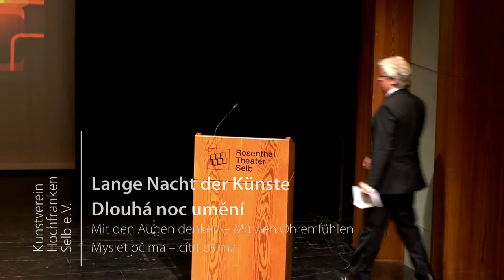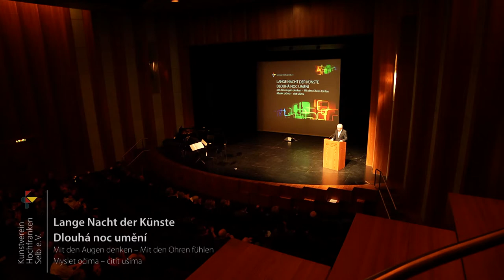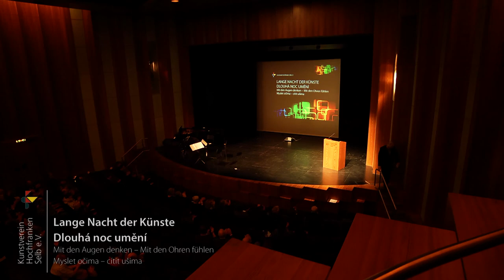Prof. Dr. Oliver Scheytt Kunstverein Hochfranken Selb Lange Nacht der Künste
Vortrag von Prof. Dr. Oliver Scheytt:

„Individuelle Wirkung und gesellschaftliche Relevanz von Kunst und Kultur“ /

„Individuální působení a společenská relevance umění a kultury“